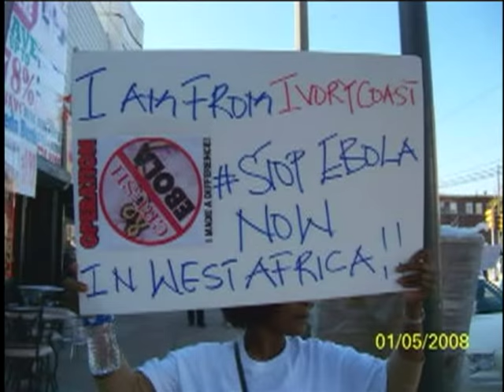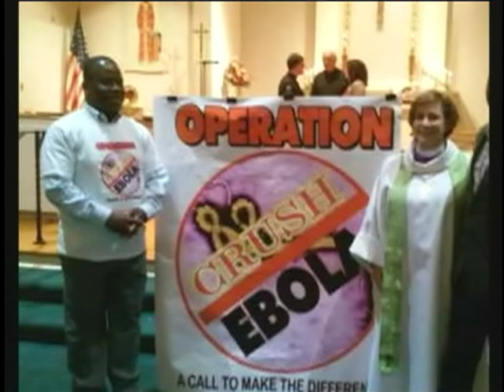Live Ebola Benefit Concert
Natives of the Ebola affected countries of Guinea, Liberia, and Sierra Leone in Pennsylvania, gathered for a tribute to the victims and survivors of Ebola at a Benefit Concert in Philadelphia, Sunday June 14, 2015 at the Enon Tabernacle Baptist Church under the auspices of the Coalition of West African Countries Affected by Ebola